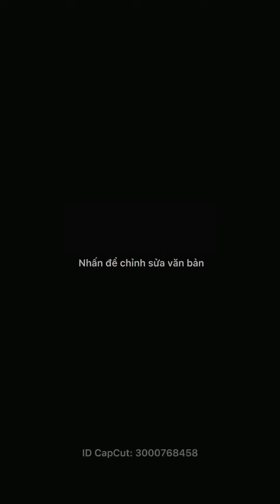[ KPOP IN PUBLIC ] ITZY - Loco dance cover ( KEi as Ryujin ) 🐺